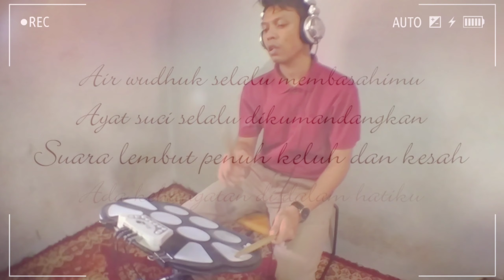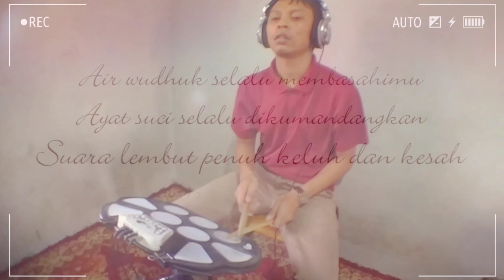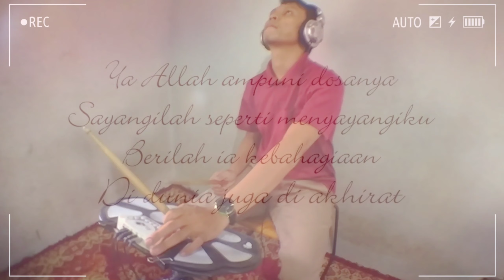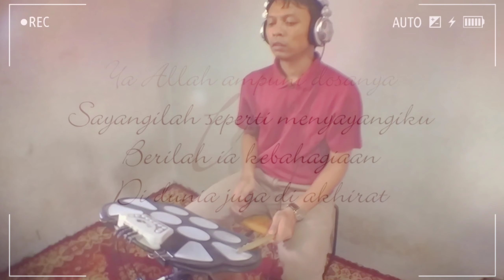New Sakha Ibu - Cover Roll Up Drum Kit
ROLL UP DRUM KIT COVER

Alat record
Irig